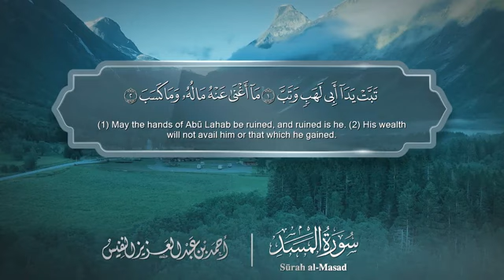سورة 111 المسد مصحف أحمد النفيس مصور مترجم الانجليزية مع العربية